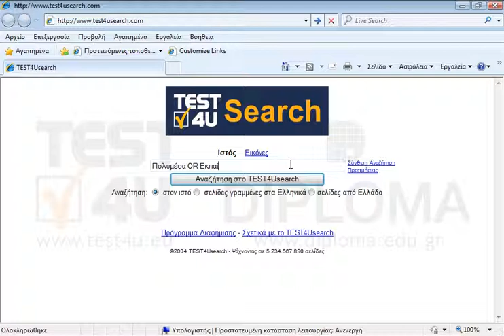Χωρίς να χρησιμοποιήσετε την σύνθετη αναζήτηση, αναζητήστε (επακριβώς) τα λήμματα Πολυμέσα και...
Χωρίς να χρησιμοποιήσετε την σύνθετη αναζήτηση, αναζητήστε (επακριβώς) τα λήμματα Πολυμέσα και Εκπαίδευση
Ρυθμίστε τη μηχανή αναζήτησης να εντοπίσει αναφορές που περιέχουν οποιαδήποτε από τις δύο λέξεις. Φροντίστε πριν πατήσετε το κουμπί Υποβολή να εμφανίζεται η σελίδα των αποτελεσμάτων.